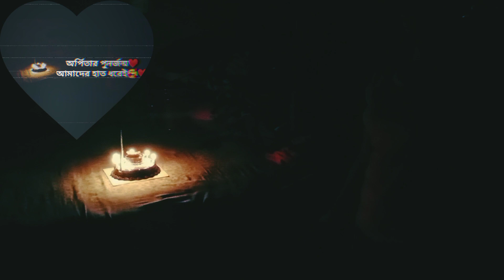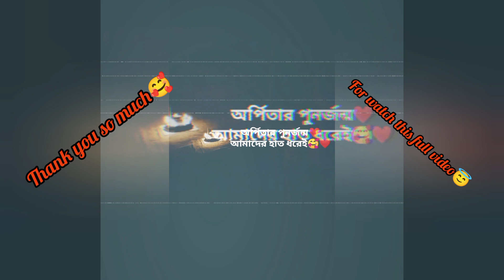অর্পিতার জন্মদিনের কিছু অসাধারণ সুন্দর মুহূর্ত😍💓। সারাজীবনের জন্য স্মৃতি হয়ে রয়ে গেলো😇🥰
Hello Friends👭👭👭👭🥰🥰🥰🥰

Welcome to birthdaypartyvlog😇😇

Press the 🔔 icon😇 To get all Notifications 😍😍😍😍